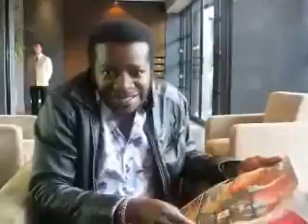Stars say thanks to Messenger Community News for a great 2008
David Campbell, Vanessa Amorosi, Human Nature, Pinky, Wes Carr,
Jessica Mauboy, Stephen K Amos and many more big names say thanks to Adelaide's Messenger Community News for a great 08.